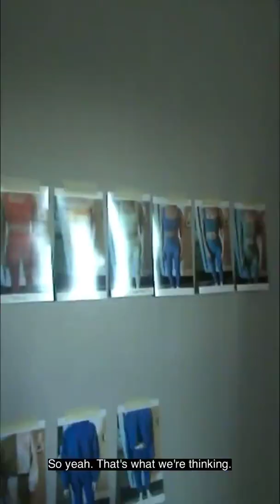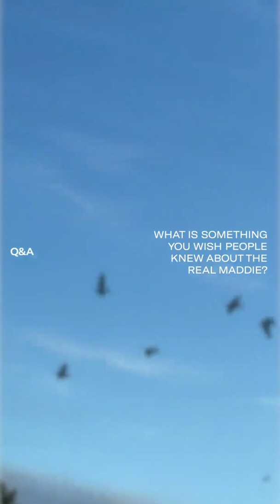set active x madelyn cline 3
from madelyn's instagram!!!